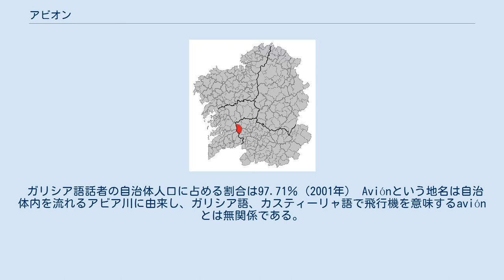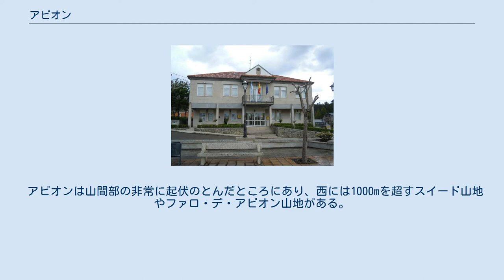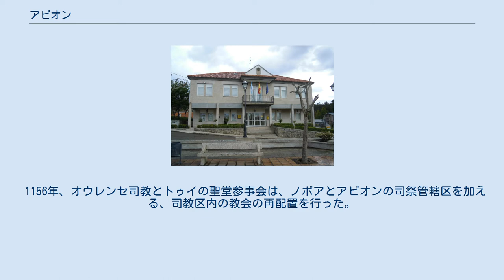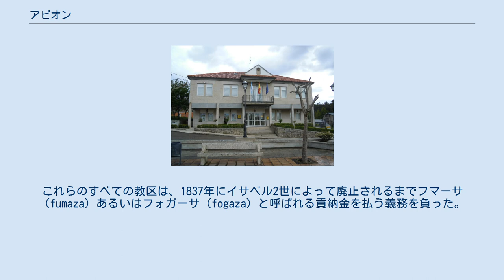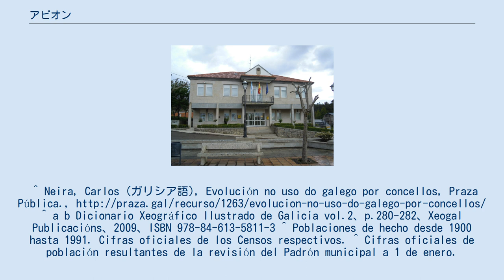アビオン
アビオン（Avión）は、スペイン、ガリシア州、オウレンセ県の自治体で、コマルカ・ド・リベイロに属する。
ガリシア統計局によれば2010年の人口は2,561人（2009年：2,610人、2006年:2,730人、2005年:2,780人、2004年:2,804人、2003年:2,881人）。
自治体の中心はアビオン教区。
 住民呼称は、規範で正式に認められたものではないが、男女同形のavionenseという形式のものがつかわれる。
 ガリシア語話者の自治体人口に占める割合は97.71％（2001年） Aviónという地名は自治体内を流れるアビア川に由来し、ガリシア語、カスティーリャ語で飛行機を意味するaviónとは無関係である。
 アビオンはオウレンセ県の北西部、コマルカ・ド・リベイロの北西部に位置する。
北はベアリスと、東はボボラスとレイロと、東から南にかけてはカルバジェーダ・デ・アビアと、南はコベーロと、西はフォルネーロス・デ・モンテスとア・ラマの各自治体と隣接、自治体の中心地区はアビオン教区のサン・シュスト地区。
 アビオンは山間部の非常に起伏のとんだところにあり、西には1000mを超すスイード山地やファロ・デ・アビオン山地がある。
これらの山は、地形が山頂から険しい谷へと落ち込んでいるため、通行は困難である。
 水の流れはアビア川とその支流によって形成される。
アビア川はニエバ教区にあるフォンテ・アビア（アビアの泉）に発し、アビオン教区で3つの支流が合流する。
それはオ・コウソ川、バルデリーアス川とボボラスとベアリスとの境界をなすカルデージェ川である。
 気候は高度差があるため、自治体内でさまざまである。
スイード山中やファロ・デ・アビオン山中では、山岳気候で、冬季は寒冷で降水量が多い、一方高度が低い地域ではコマルカ・ド・リベイロの地域同様、気温も高い。
また、山岳部と渓谷部の中間地域の気候は内陸性である。
海抜553mの地点にあるアミウダル観測所では、1月は平均5.5°C、7月は平均19°Cが観測されている。
 人口は9の教区の36の集落に分散している。
 11世紀においては、アビオンはブラガの司法管轄区域内にあり、このことはモンドニェード、アストルガ、ルーゴ、トゥイ、オウレンセ、ラメーゴ、コインブラ、ポルト、ヴィゼウの司教たちによって確認されている。
アビオンは1139年にポルトガルが王国として独立するまで、この関係は維持された。
 1150年、オビエド、オウレンセ、アストルガの司教たちの間で教区の境界をめぐる争いがおこり、時の教皇エウゲニウス3世はこの騒動の解決をガリシア王でありカスティーリャ王でもあるアルフォンソ7世に委託した。
アルフォンソ7世は同年3月、オビエド司教に対して、パドロン山からドニアまで、そしてアソール川からアルノイア川がミーニョ川に合流しているまでのリミア地区、ペトラインといくつかのカスティーリャの教会があるバローソ教区、オルセジョン司祭管轄区、アビアとアビオンの教会の、オウレンセ司教への譲渡を命じた。
 1156年、オウレンセ司教とトゥイの聖堂参事会は、ノボアとアビオンの司祭管轄区を加える、司教区内の教会の再配置を行った。
このことによって、それ以前は別の教区に属していたノボアとアビオンの領域は、別の地域となり、オウレンセ司教区の一部となり、アビア、アビオンの地と呼ばれるようになった。
1215年アビオンのサン・アンドレス・デ・アベレンダ教会に聖堂騎士修道会が到着した。
 1375年サルミエント家がリバダビア伯爵を創設、その支配権はアビオン、アベレンダ、アミウダル、バローソ、ニエバ、コウソ（メロン修道院と競合）教区にまで及んだ。
これらのすべての教区は、1837年にイサベル2世によって廃止されるまでフマーサ（fumaza）あるいはフォガーサ（fogaza）と呼ばれる貢納金を払う義務を負った。
 自治体首長はガリシア国民党（PPdeG）のアントニオ・モンテーロ・フェルナンデス（Antonio Montero Fernández）、自治体評議員はガリシア国民党：9、ガリシア社会党（PSdeG-PSOE）：1、ガリシア民族主義ブロック（BNG）：1となっている（2007年の自治体選挙の結果、得票順）。
 アビオンは9の教区に分けられている。
太字は自治体の中心地区のある教区。
 ^ Neira, Carlos (ガリシア語), Evolución no uso do galego por conc...